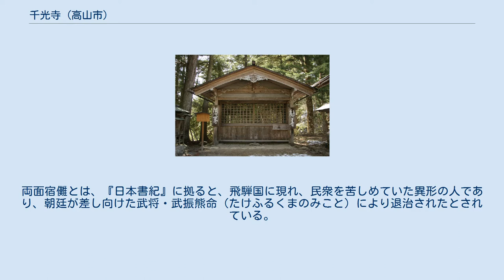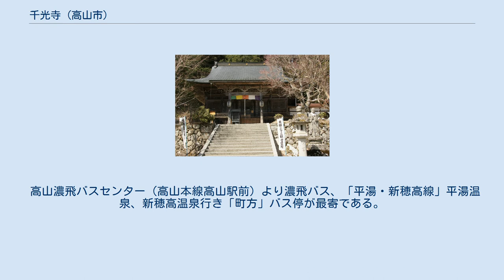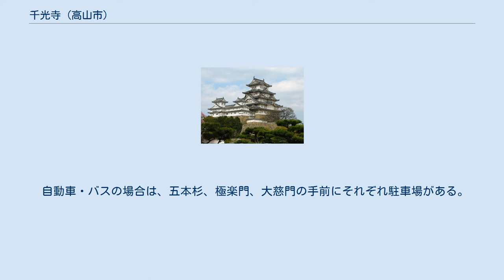千光寺 (高山市)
千光寺（せんこうじ）は、岐阜県高山市丹生川町下保にある高野山真言宗の寺院である。
山号は袈裟山。
飛騨千光寺ともいう。
 両面宿儺像など、円空の手になる仏像が63体あり、円空仏の寺としても知られている。
 飛騨三十三観音霊場第三十三札所。
 伝承によれば、仁徳天皇65年（伝377年）、両面宿儺が開山したと伝えられる。
両面宿儺とは、『日本書紀』に拠ると、飛騨国に現れ、民衆を苦しめていた異形の人であり、朝廷が差し向けた武将・武振熊命（たけふるくまのみこと）により退治されたとされている。
頭の前後に顔が二つ付いており、腕が前後一対の四本、足も前後一対の四本あるといわれている。
しかし、飛騨国、美濃国では両面宿儺は伝説的人物であり、洞窟から現れた際、「我は救世観音の使現なり。驚くこと無かれ。」と村人に伝えたという。
 養老4年（720年）、泰澄により白山神社が開かれ、嘉祥3年（850年）頃、真如親王（弘法大師十大弟子の一人。俗名高岳親王。平城天皇第3皇子、嵯峨天皇皇太子）が開基する。
 天文年間、兵火で焼失し、天文15年（1546年）に桜洞城（現在の下呂市萩原地域に存在した城）城主三木直頼により再建されるが、永禄7年（1564年）に武田信玄の飛騨攻めにより再度焼失する。
天正16年（1588年）、高山城城主金森長近により再建される。
 貞享2年（1685年）頃、円空が千光寺に滞在し、両面宿儺像などを彫ったという。
 高山濃飛バスセンター（高山本線高山駅前）より濃飛バス、「平湯・新穂高線」平湯温泉、新穂高温泉行き「町方」バス停が最寄である。
このバス停から4.5km。
山腹に立地するため、最後の2㎞は山を登る形になる。
 自動車・バスの場合は、五本杉、極楽門、大慈門の手前にそれぞれ駐車場がある。